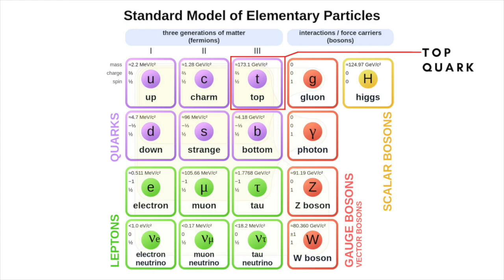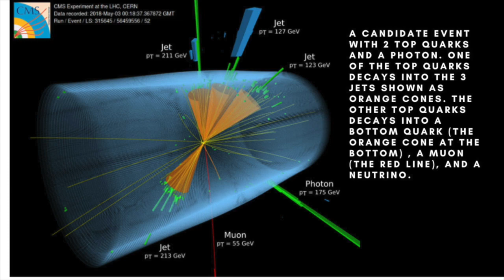Latest news about the top quark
Of the 17 fundamental particles that make up the Standard Model of particle physics, the heaviest is the top quark. Two of the teams working at the Large Hadron Collider have joined forces to measure the mass of the top quark with unprecedented precision.